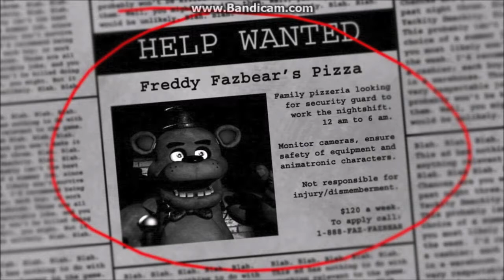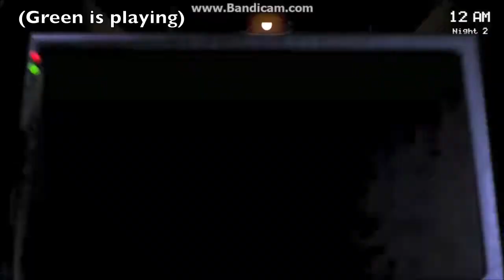Let's Play Five Nights at Freddy's Part 1: The Horror Begins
Watch Blue Tortoise and Green Tortoise get scared out of their minds! Part 1...the horror has just begun.